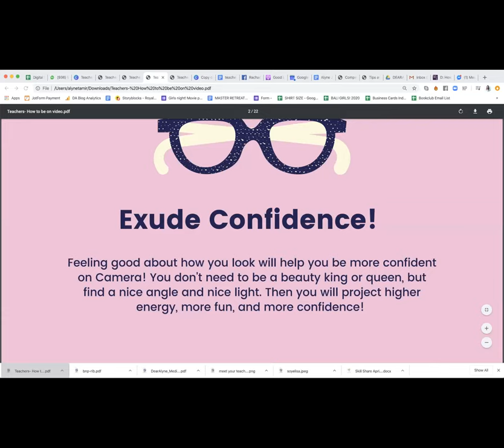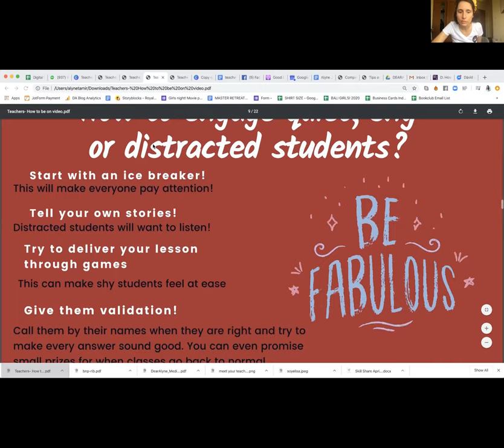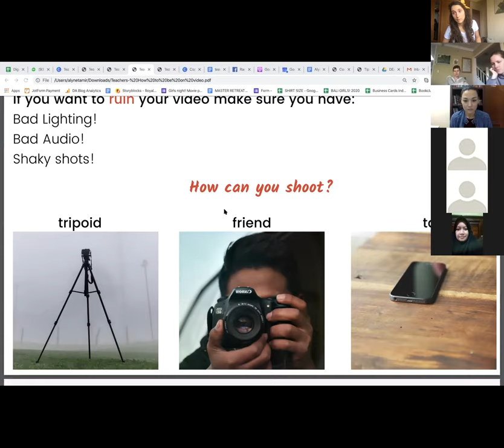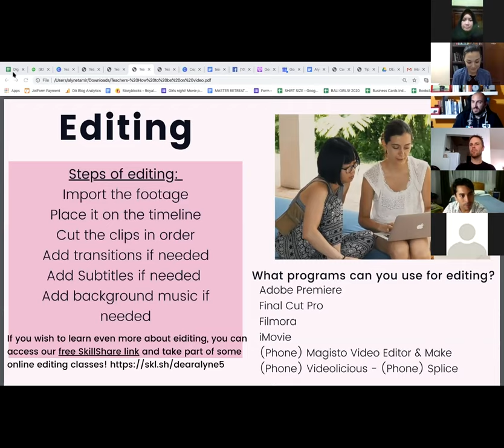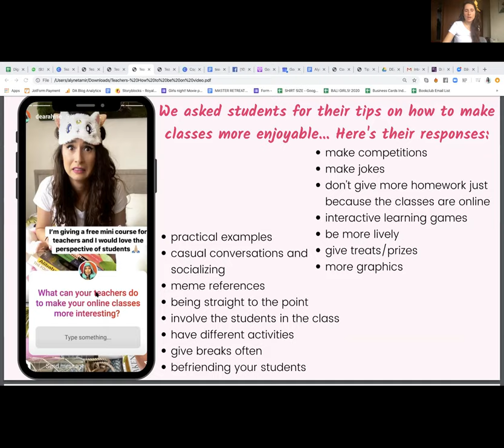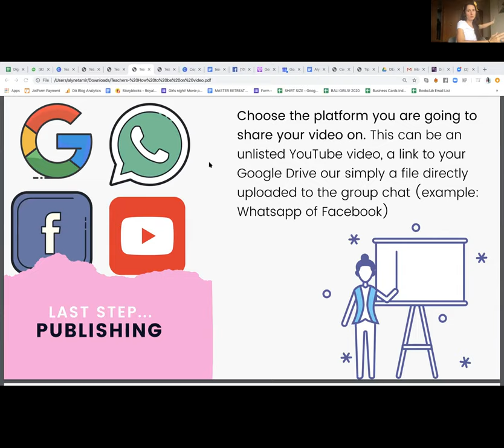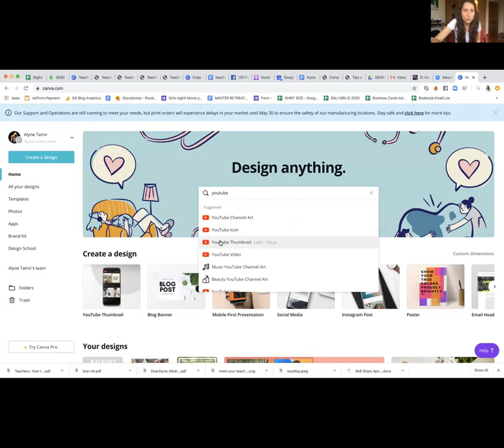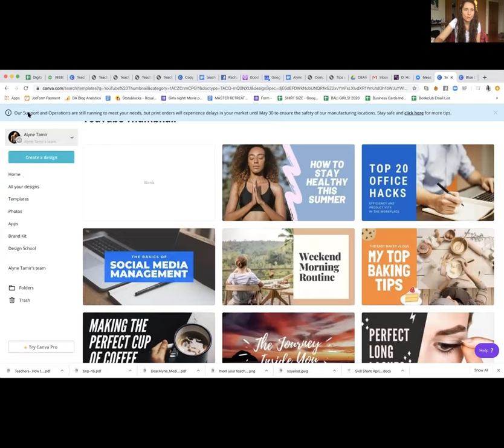Tips for Teaching Online and Making Videos - Teacher Edition!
(This is not a fancy video! I'm just posting it to be helpful :D ) This was a free class taught by Dear Alyne for her teacher friends with tips for how to teach online and how to make class more exciting. She also discusses beginners tips on how to make a video. We hope you find this helpful, even a little bit! It was our first class taught VIA Zoom so please excuse any technical interruptions. Teachers in the class included meditation teachers, high school teachers, English teachers, University teachers, Math teachers, and more! Hopefully you can also learn from the small Q and A they held at the end.  And please comment if you enjoyed :D